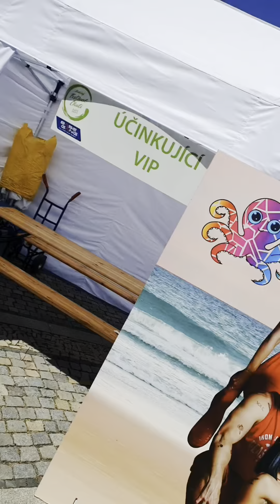Red Zone & BeyWoč Šow - promo video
Představujeme projekt BEYWOČ ŠOW !
✅Red Zone & BeyWoč jako jeden tým, který má za cíl spojovat známé osobnosti společně s profesionály IZS a také ve spolupráci s Českým červeným křížem a Zdravotní pojišťovnou Ministerstva vnitra ČR šířit atraktivní a zábavnou formou prevenci zdravovědy, prevenci poskytování první pomoci, prevenci bezpečnosti a kriminality, základy sebeobrany a dalších efektivních činností v oblasti zdraví a bezpečnosti✨
✅Cela show je stylizovaná do působivých červených záchranářských kostýmů známých ze světově populárního seriálu Pobřežní hlídka - BayWatch🌊
✅Každá akce je vždy doprovázena vlastním moderátorem🎤, hudebním vystoupením skupiny Red Zone🎶, názornou ukázkou prevence s interaktivním zapojením návštěvníků a po dohodě s pořadatelem obohacena o účast dalších populárních osobností nebo efektivní zpestření jako např. luxusní vozy, záchranářské vozy nebo offroady, simulátory dopravní nehody nebo třeba hasičskou rampou pro skok z výšky do vzduchového vaku 🚨
✅Součástí show mohou být také naši spolupracující influenceři, kteří výrazně a hodnotně zvýší prezentaci vaší akce nebo dané události v oblasti sociálních sítí!🖥️💻📱
✅Do programu lze zařadit také módní přehlídku v plavkách s účastí finalistek Miss ČR a Miss fitness 💃✨
✅Projekt 🛟BEYWOČ ŠOW🛟 je velice atraktivní, adrenalinová a dynamická show, která efektivně zpestří každou společenskou akci !
✅Show velice vhodná také pro párty, bazénové párty nebo letní pláže a koupaliště 🏖️🏊
✅❄️V zimním období také probíhá BEYWOČ ŠOW na sněhu, která je zaměřena na prevenci bezpečnosti při zimních sportech a odehrává se přímo na lyžařských sjezdovkách nebo v lyžařských areálech a resortech🌨️
✅Konkrétní forma programu lze vždy individuálně namodelovat podle stylu a typu akcí a jejich prostorových dispozici a požadavků pořadatele✨
✅Program je také velice vhodný pro dětské akce a školy a dá se zacílit a přizpůsobit na konkrétní věkové skupiny🧑‍🤝‍🧑
V případě zájmu více info na uvedených kontaktech na profilu 📱💻 PŘIJEDEME I K VÁM !